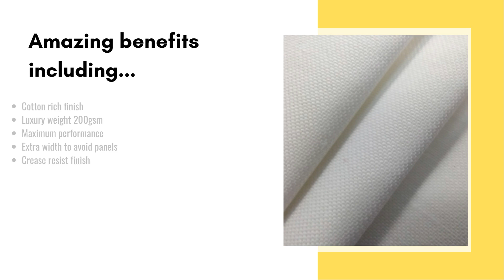Evans Textiles DB1 Lining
DB1 is the lining of the future. The composition, construction and finish has been designed to make a fuller, more elegantly flowing drape by enhancing the sheen, reducing the creasing and increasing the width. The DB1 lining is now 200gsm in weight as part of our continuing improvement process.